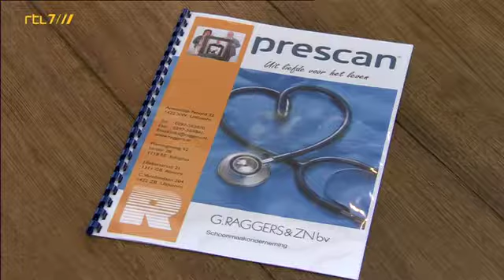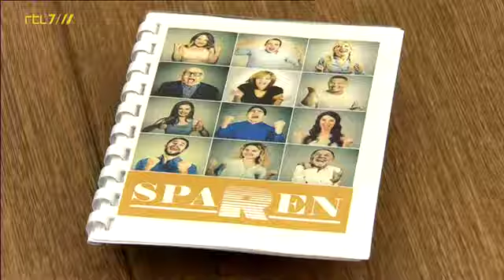Leonoor Juwett & Chantal van Amerongen van Schoonmaakbedr. Raggers in Business Class 17 dec 2017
Dit familiebedrijf uit Uithoorn sluit het jaar in stijl af met oliebollen voor bestaande klanten en prospects. Als blijk van waardering. Bij Harry aan tafel vertellen beleidsmedewerkers Leonoor Juwett en Chantal van Amerongen wat de essentie van het bedrijf is.

En dat dat niet alleen het schoonmaken op zich is, mag duidelijk zijn. Als specialist in bijvoorbeeld het reinigen van roltrappen en liften, zet het personeel zich ook in om net even een stapje extra te doen. Dat gaat verder dan afspraken nakomen en kwaliteit en hygiëne leveren. Ze gaan uit van  ‘convenience’, denken met de klant mee en leveren custom made oplossingen.